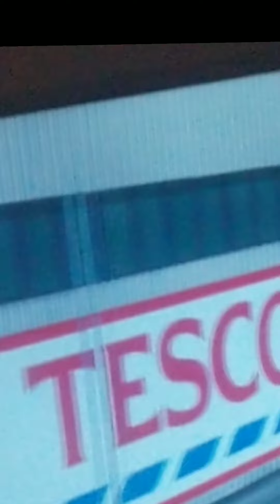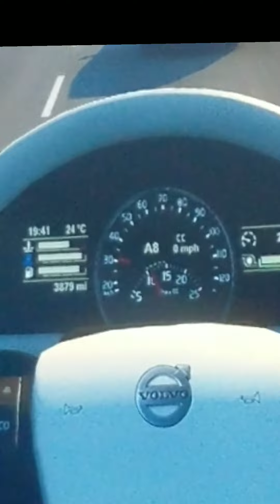erouo truck full video